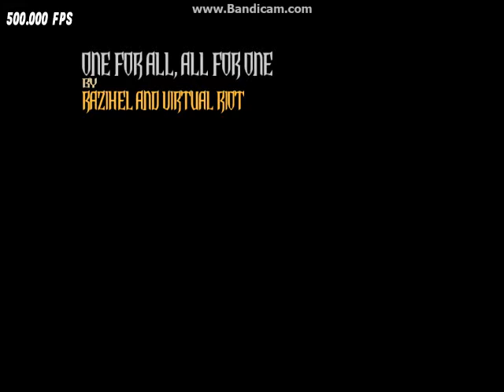GH3PC - One For All, All For One 552K 96%!!!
FIRST PLACE, WTF?!

I don't even know anymore, I'm loving this guitar a lot right now. Never did I ever think I would be able to do something like this. First try of the day too.